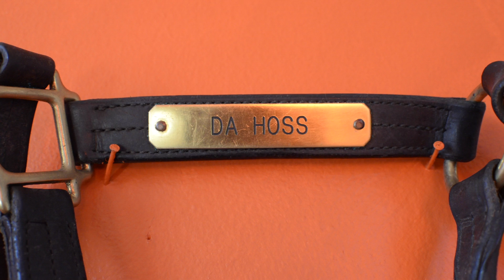Da Hoss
The unsettling story of Da Hoss
More Nave Netoow @: